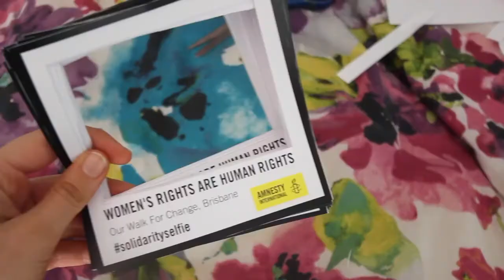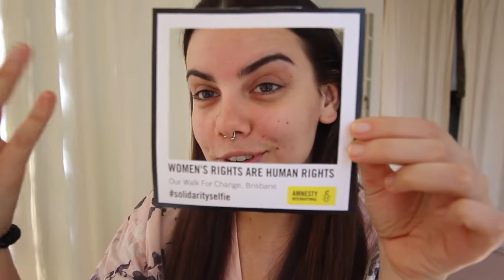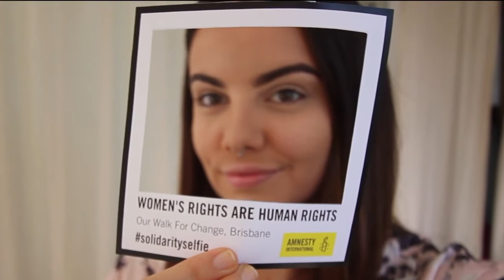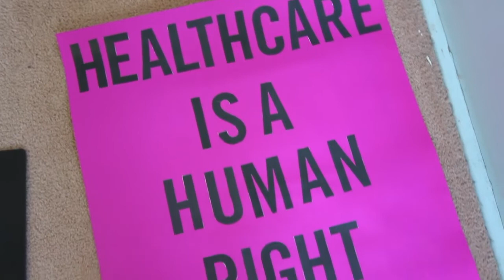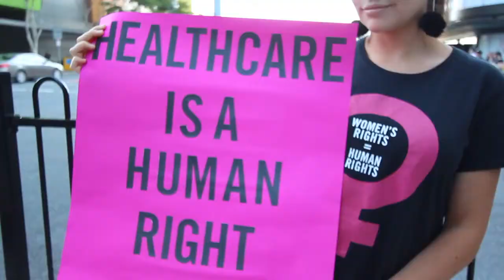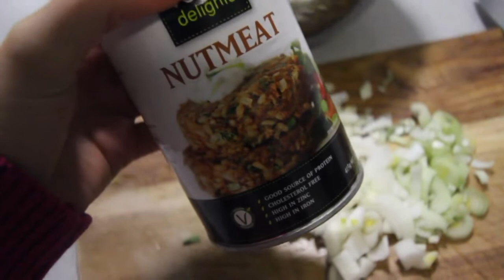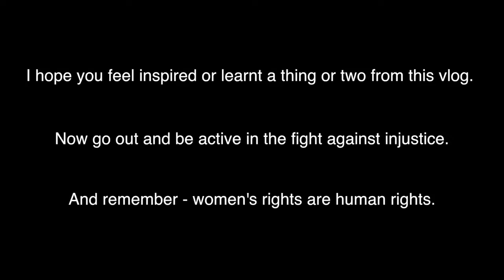Women's Rights Activism with Amnesty International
Ever wondered what it’s like to be an activist with Amnesty International and campaign for women’s rights? In this video, I share my experiences and passion for advocating gender equality. Whether you want to get involved or learn more about women’s rights activism, I hope you feel inspired and motivated to take action!

Want to learn more about making an impact? My book, The Changemaker In You, is now available, and you can grab a free copy of my Social Change 101 book as well!

Are you new here? I’m Tiyana, a changemaker from Australia, dedicated to living consciously and making the world a better place.

TIME STAMPS:

0:00 - Introduction
1:20 - Why I Becamse a Women’s Rights Activist
3:00 - Campaigning with Amnesty International
5:30 - Key Women’s Rights Issues We Focus on
8:00 - Challenges and Rewards of Activism
10:00 - How You Can Get Involved in Women’s Rights

Join me as I share my journey with Amnesty International and explore ways we can all fight for equality and justice. Let’s work together to create a world where every woman’s rights are protected!